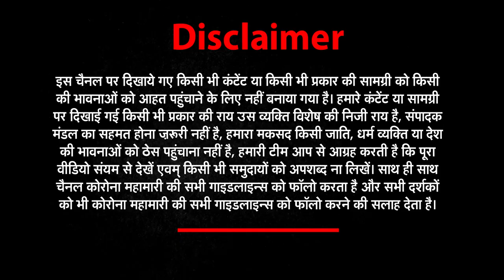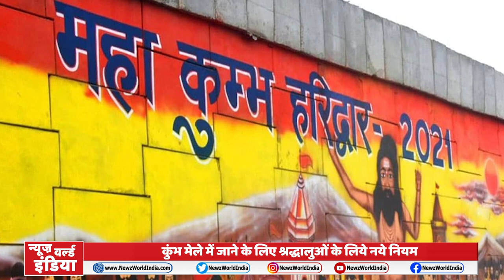हुआ Mahakumbh का आगाज | दिखानी होगी 72 घंटे पहले की CORONA नेगेटिव Report | kumbh | NWI News